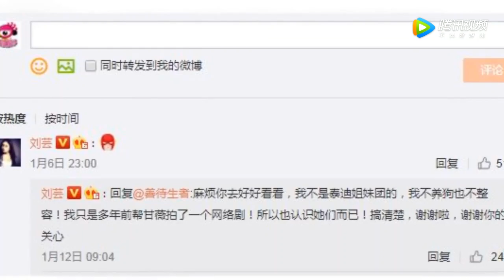与李小璐撇清关系？刘芸发文剑指李小璐：整容脸 【综艺风向标】